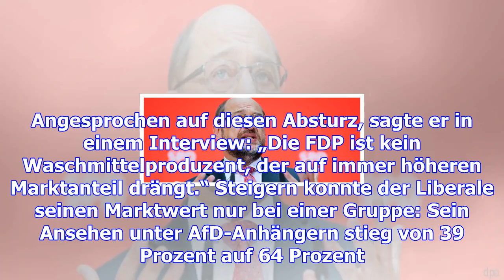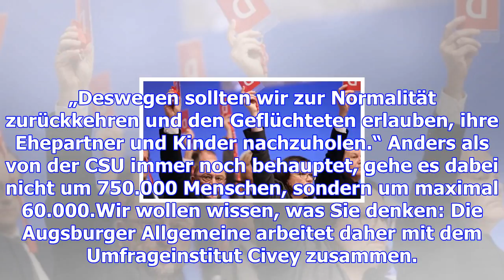Die spd will lieber eine große koalition als neuwahlen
Die Deutschen freunden sich mit einer Fortsetzung der Großen Koalition an. Die FDP und ihr Chef Chri...